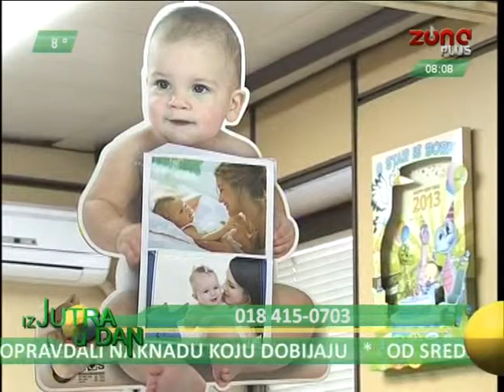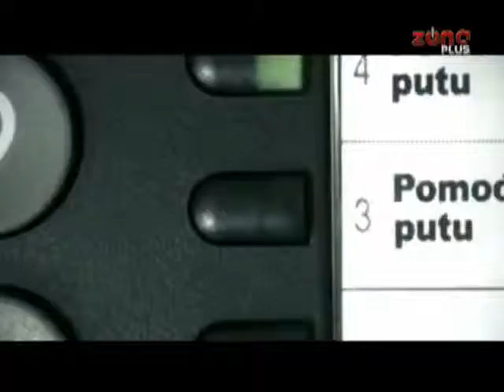IZ JUTRA U DAN 20 11 2014 BRATISLAV TIODOROVIĆ DIREKTOR INSTITUTA ZA JAVNO ZDRAVLJE NIŠ